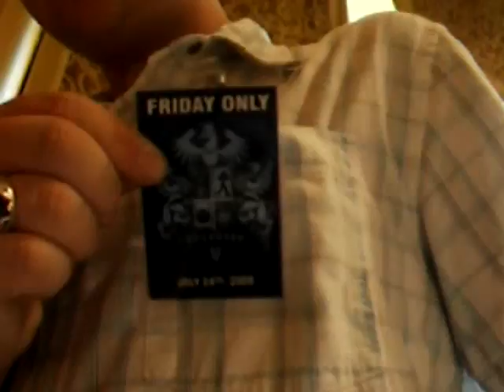MechaCon V 7/24/09 (DAY1)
MechaCon V
July 24, 2009
Held at the Hilton Hotel in Lafayette, Louisiana